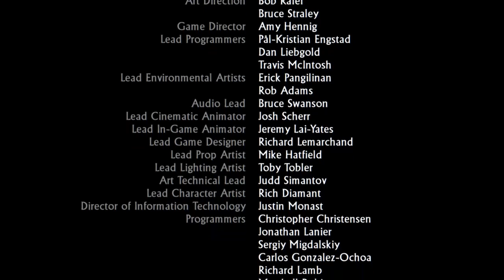Uncharted: Drake's Fortune Playthrough Part 21- The Final Battle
My Playthrough Of Uncharted: Drake's Fortune On Uncharted: The Nathan Drake Collection On PS4.